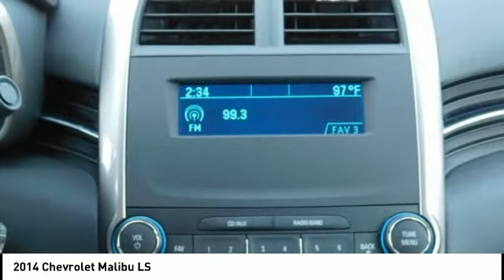2014 Chevrolet Malibu Fredericksburg VA 77474H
2014 Chevrolet Malibu LS

CARFAX 1-Owner, Superb Condition, LOW MILES - 18,240! LS trim. EPA 36 MPG Hwy/25 MPG City! AUDIO SYSTEM, AM/FM STEREO WITH CD PL... Alloy Wheels, Onboard Communications System, PREFERRED EQUIPMENT GROUP. CLICK ME! KEY FEATURES INCLUDE: Onboard Communications System, Aluminum Wheels. Remote Trunk Release, Keyless Entry, Steering Wheel Controls, Electronic Stability Control, Alarm. OPTION PACKAGES: TRANSMISSION, 6-SPEED AUTOMATIC, ELECTRONICALLY-CONTROLLED with overdrive (STD), AUDIO SYSTEM, AM/FM STEREO WITH CD PLAYER AND MP3 PLAYBACK CAPABILITY (STD), PREFERRED EQUIPMENT GROUP: includes Standard Equipment, ENGINE, ECOTEC 2.5L DOHC 4-CYLINDER DI with Variable Valve Timing (VVT) and intake Variable Valve Lift (iVVL) and NEW auto stop/start (196 hp [146.2 kW] @ 6300 rpm, 191 lb-ft of torque [257.9 N-m] 4400 rpm) (STD). Chevrolet LS with Ashen Gray Metallic exterior and Jet Black/Titanium interior features a 4 Cylinder Engine with 196 HP at 6300 RPM*. Non-Smoker vehicle, Local Trade VEHICLE REVIEWS: Edmunds.com explains The 2014 Chevrolet Malibu's base 2.5-liter four-cylinder engine offers plenty of power to move with traffic, in both suburban driving and at highway speeds.. Great Gas Mileage: 36 MPG Hwy. PURCHASE WITH CONFIDENCE: CARFAX 1-Owner MORE ABOUT US: We are a family owned and operated sales and service facility.Our family has been serving the automotive needs of the Fredericksburg community for over 50 years. We offer competitive financing, second chance Financing and a full service department, servicing all makes and models. Thank You! Horsepower calculations based on trim engine configuration. Fuel economy calculations based on original manufacturer data for trim engine configuration. Please confirm the accuracy of the included equipment by calling us prior to purchase.